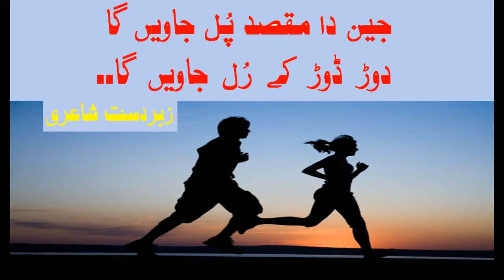Best Urdu Poetry 2018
Best Moral Poem in Urdu poetry.